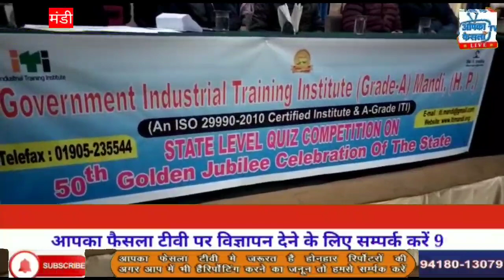मंडी में एक दिवसीय राज्य स्तरीय क्विज प्रतियोगिता आयोजित की गई